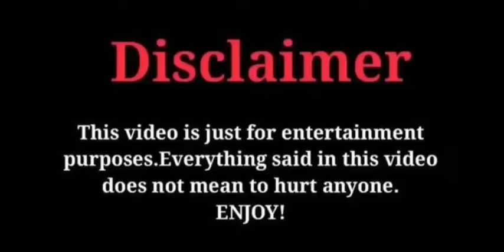Ajay Devgan Vimal Ad | Funny Dubbing 😂 Ajay Devgan Vimal Pan Masala | Entertainer immu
Ajay Devgan Vimal Pan Masala Funny Dubbing 😂 Vimal Ad | Entertainer immu